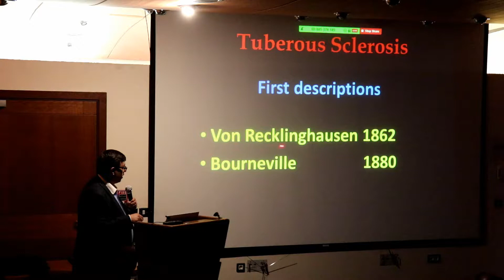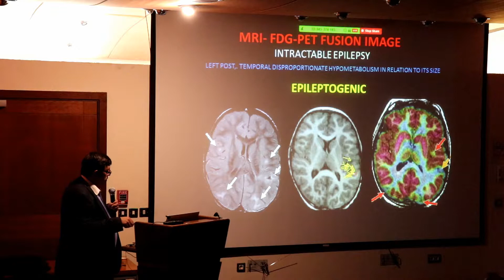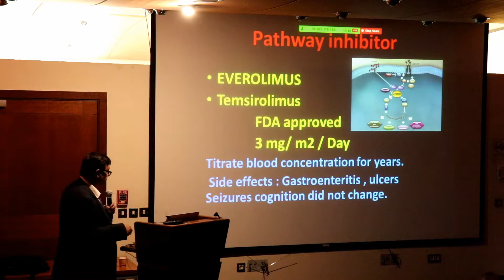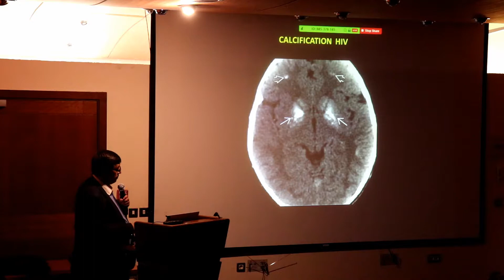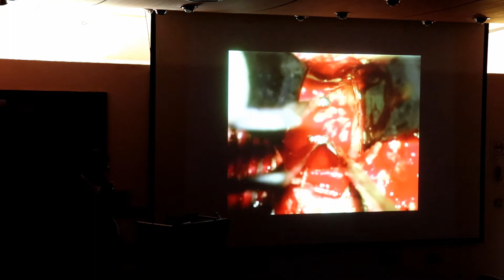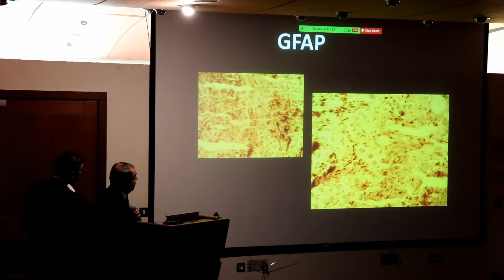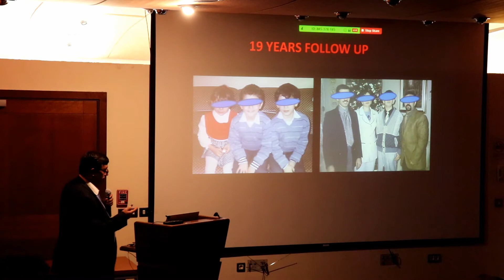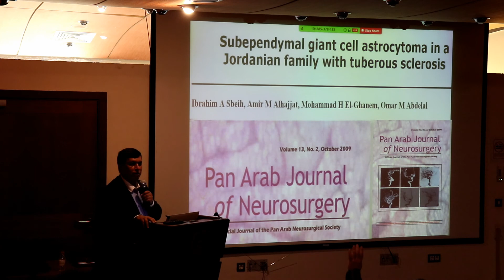Tuberous Sclerosis and Associated Lesions in general (Bourneville Disease).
Jordan Grand Round
5  Dec. 2018
Prof. Ibrahim Sbeih